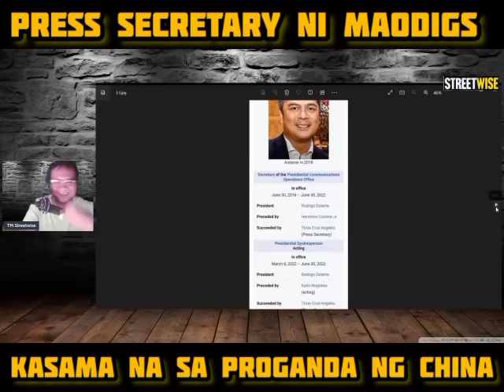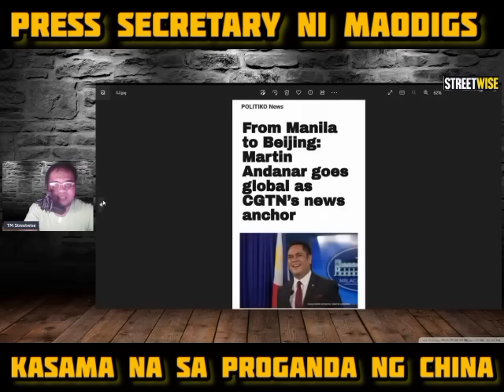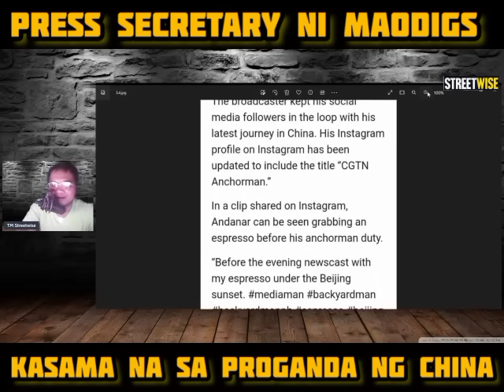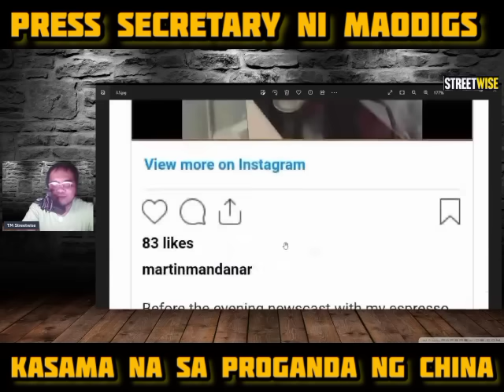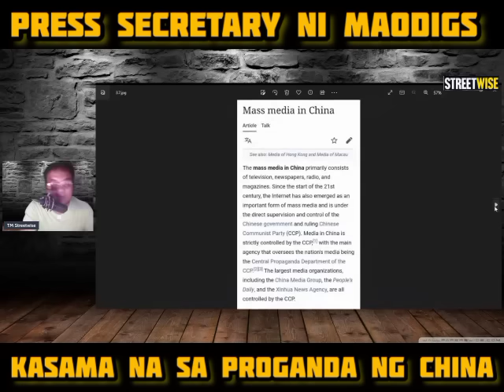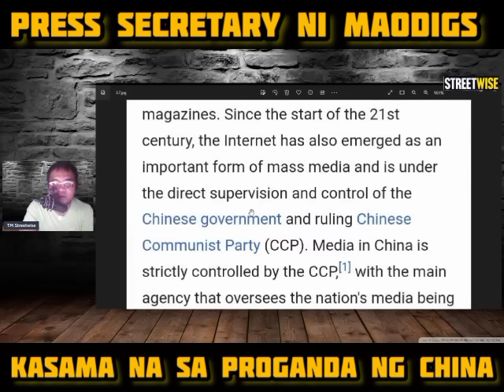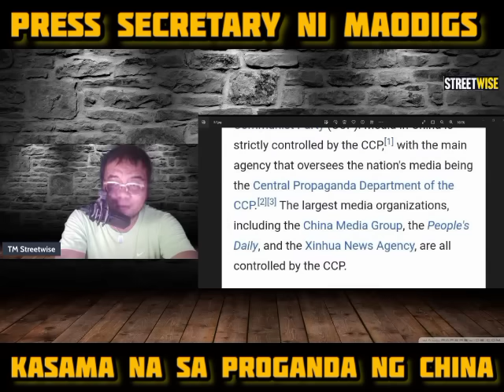PRESS SECRETARY NI DUTERTE, NAG TATRABAHO NA SA CHINA PROPAGANDA COUNCIL